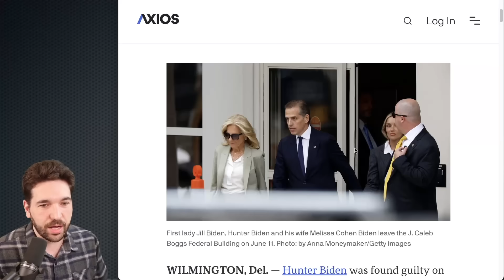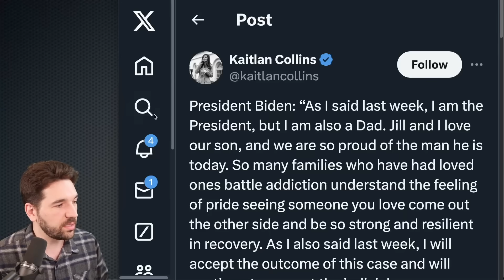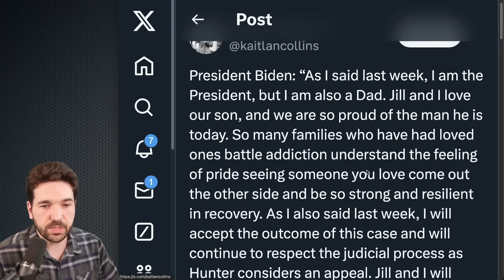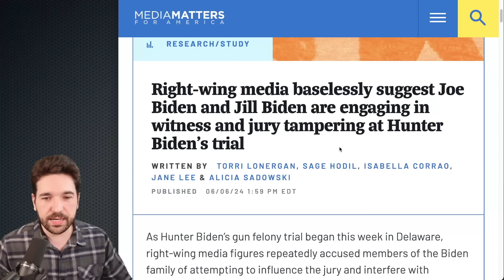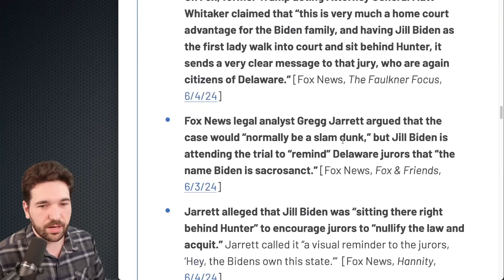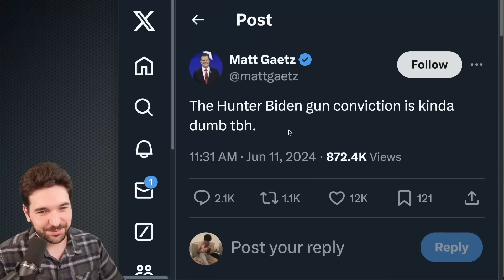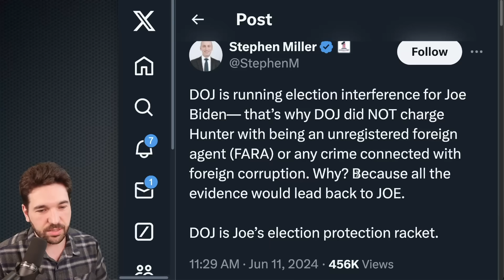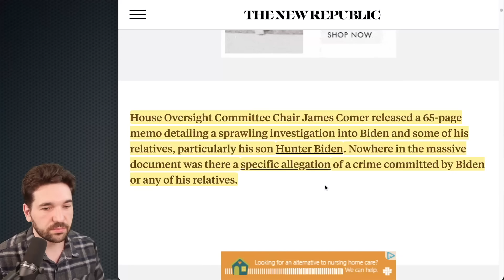Republicans Move Goalposts After Hunter Biden Guilty Verdict Demolishes Months Of Trump Propaganda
It's wild to watch just how these clowns try and adjust in real-time.